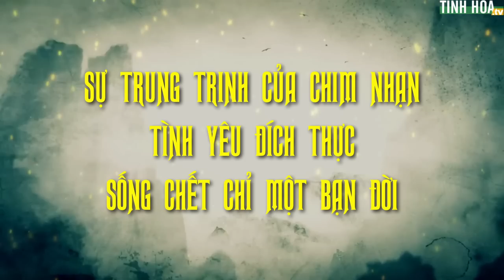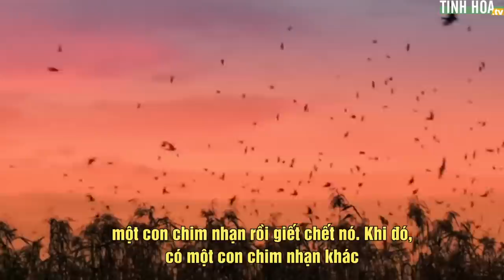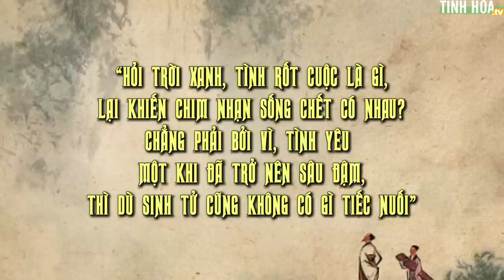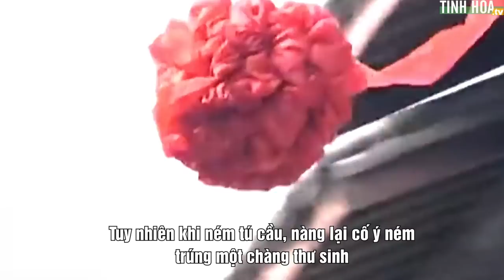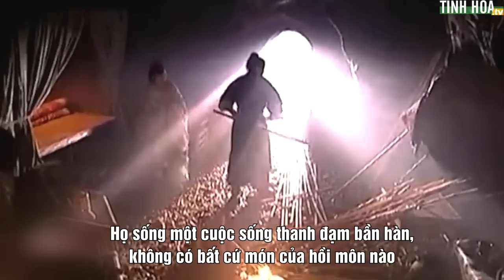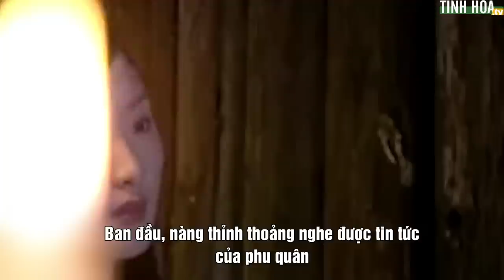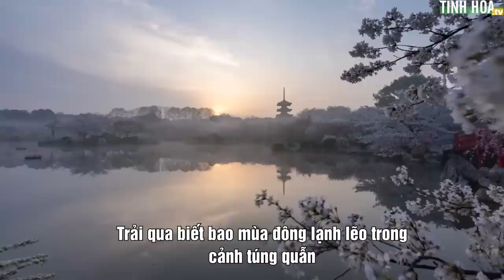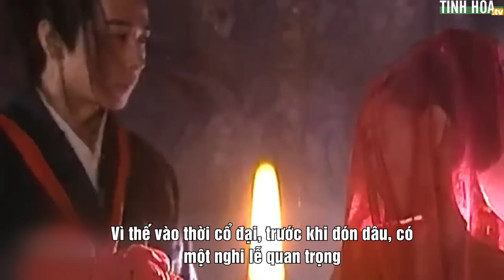Sự trung trinh của chim nhạn: Tình yêu đích thực, sống chết chỉ một bạn đời | Tinh Hoa TV